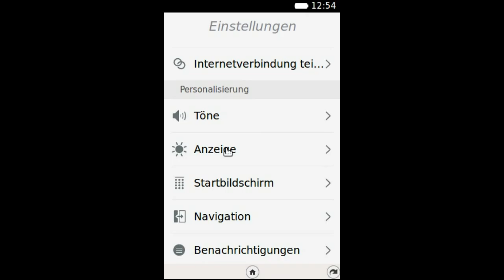Firefox OS - Zeit bis zum Abschalten des Bildschirms bestimmen